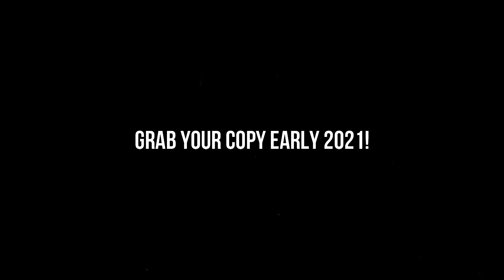Traffic Jams Demo Gameplay | Control the Traffic and Chaos! | Coming to Oculus Quest, PCVR, and PSVR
Today I am checking out Traffic Jams which is set to release early 2021 on all major VR platforms.  For this gameplay I am on my Oculus Quest using Virtual Desktop.

In a world without traffic lights, one reigns supreme. Step onto the crossroads as the world’s worst traffic controller and keep traffic flowing in the face of outrageous events and flagrant road rage.

Starting out on a quiet corner in a small town, job offers start pouring in from around the globe. Guide rude pedestrians, impatient drivers, and the occasional meteorite along before road rage strikes. Sound easy? Think again! This chaotic VR game is full of monsters, (un)natural disasters, and something called… ‘cheese bowling’?

In Traffic Jams, you’ll be taken under the wing of Dennis, the self-proclaimed world’s best traffic controller… EVER!!! He comes from a place called Jam City, which gets its name from its many flash mobs and packed intersections. Armed with dreams of superstardom, a sassy attitude and fresh dance moves, he has taken it upon himself to teach YOU the ropes of traffic controlling (although between you and me, he’d rather be dancing). If you give him a chance, he’ll take you on a jam-packed global adventure on the road to friendship.

Demo is available from 10/7/20 through 10/13/20 PDT (Steam Game Festival)